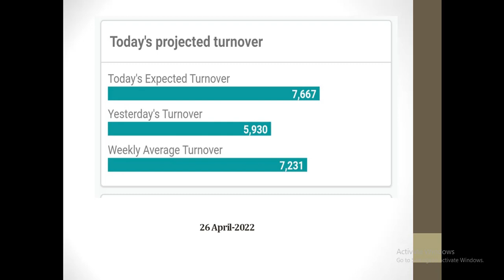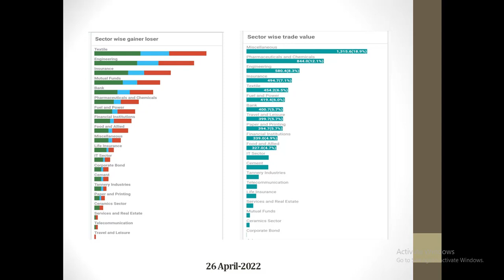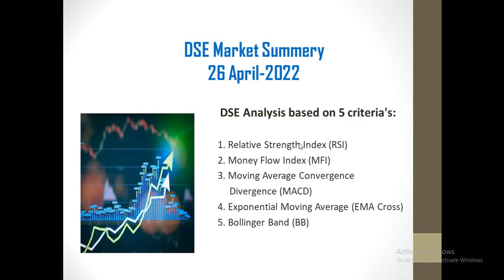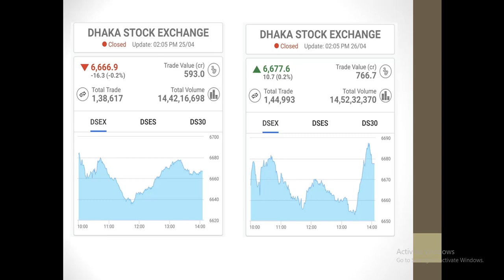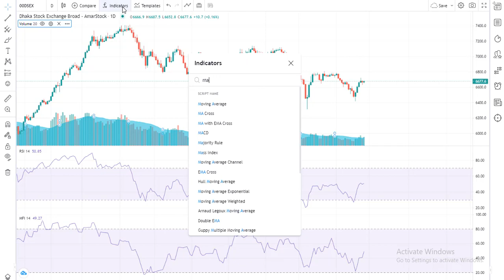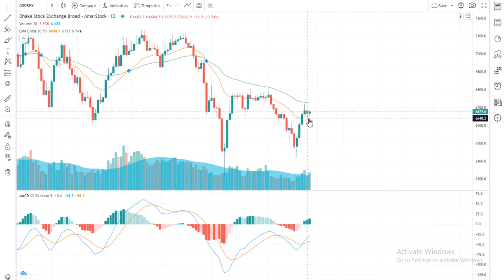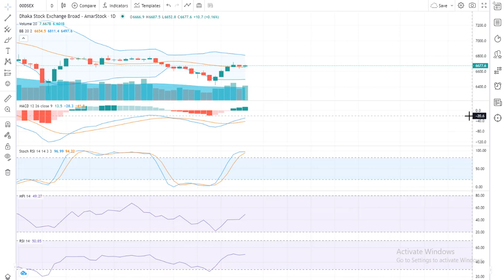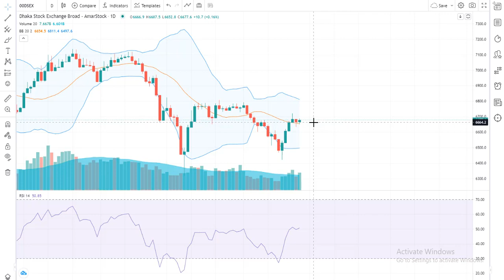DSE market update (26.04.2022)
Hello Viewers
Good day!
DSE market update for you to observe the market and some basic technical analysis.

Sincerely
M R Ahmed